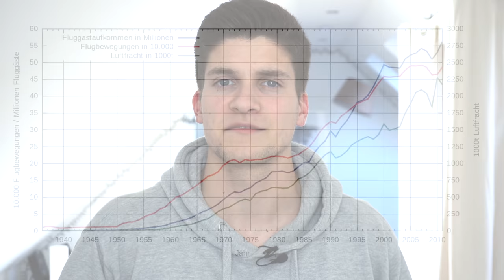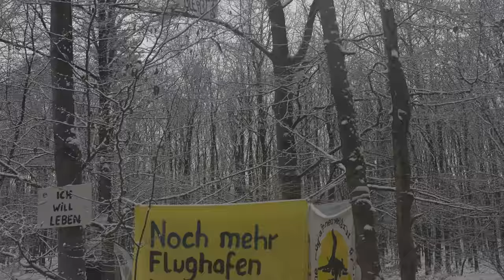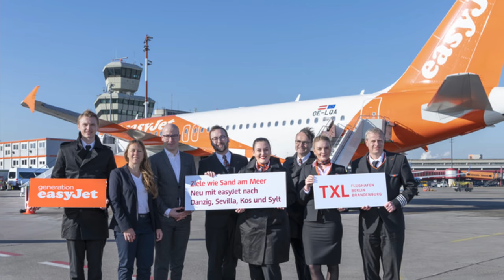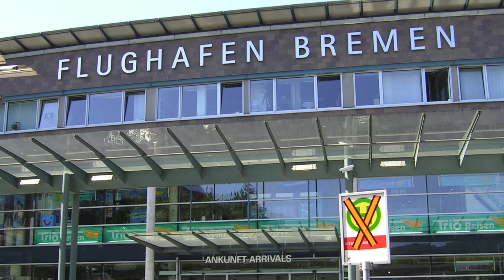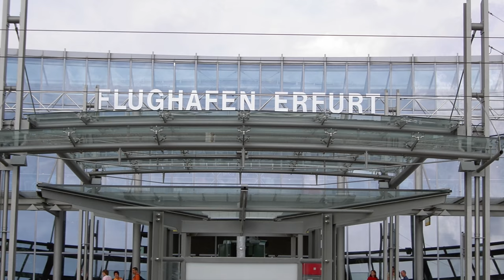Die größten FLUGHÄFEN in DEUTSCHLAND! AeroNews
Bildnachweise:

FRANKFURT AIRPORT

MÜNCHEN AIRPORT

BERLIN TXL AIRPORT

HAMBURG AIRPORT/M. PENNER